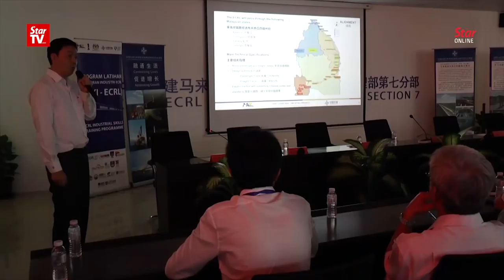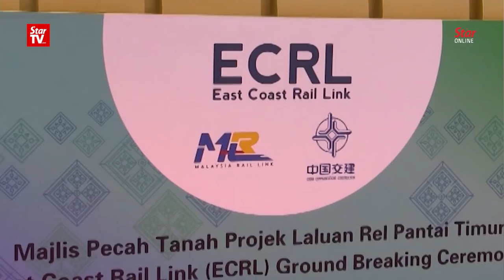Malaysian employees at China rail company feel at home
China Communications Construction Co Ltd and Malaysia Rail Link Sdn Bhd, which are constructing the East Coast Rail Link project, have hired more than 200 local workers so far. It aims to recruit at least 70% local workers of some 30,000 workers needed for its peak period of construction in late 2019.